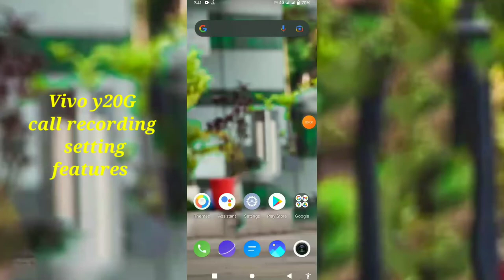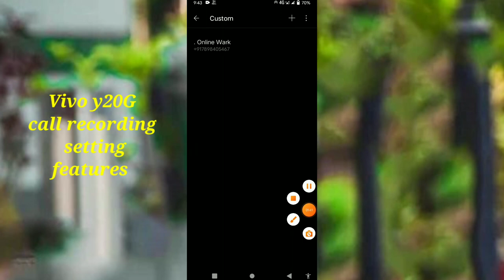Vivo y20 G call recording setting features how to use